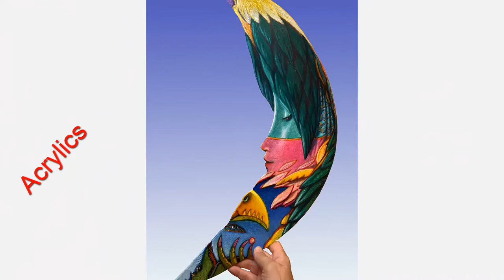Falcon Moonerang - 2019 - by Carlo Salomoni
2019 - I reached my beloved Moon in my free flight as a Falcon.
One of a kind wood creation -Wood cut in shape of Moon and hand painted .- You can launch your desires towards the Moon, transported by the Moon-Boomerang -Moonerang-, they will return to you, fulfilled.

approximately 61 x 33 x 0,4 cm depth / 24 x 13 x 0,15 inches
Acrylycs on Shaped Poplar plywood.